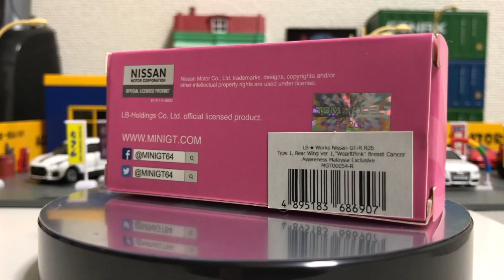MINI GT 54 LB★Works Nissan GT-R "WearItPink"Breast Cancer Awareness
トミカクラブ　ミニカーコレクターの部屋　コレクションルーム（画像）はこちら

トミカクラブ　ミニカーコレクターの部屋　コレクションルーム（ブログ）はこちら